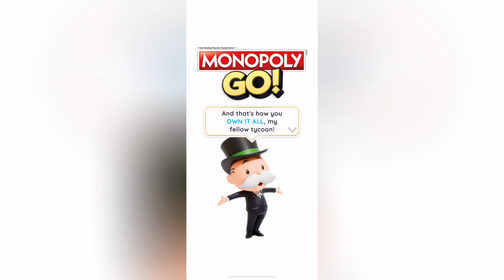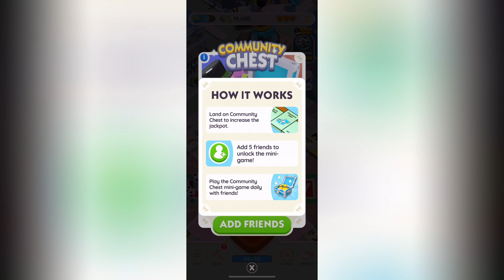MONOPOLY GO | Fast-Paced Fun & Strategy | Become the Ultimate Tycoon | MOBILE GAME EXPLORER 🎲🏦🔥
More than 50 million downloads, According to the latest reports, this is one of the most popular games in the world. Welcome to the MOBILE GAME EXPLORER paradise. We have many games for your enjoyment.

Today Game Name : MONOPOLY GO

🎲🌍 Welcome to the Ultimate MONOPOLY GO Experience! 🌟🏠

Hey there, gaming enthusiasts! Ready to dive into the world of MONOPOLY GO? 🌐🎉 This isn't just any board game; it's a thrilling, fast-paced adventure where strategy meets excitement! 🤯💥

🌈 Stunning Visuals & Animations: Immerse yourself in vibrant landscapes and dazzling animations that bring the MONOPOLY universe to life! 🎨✨

🚀 Fast-Paced Gameplay: Forget the long hours – MONOPOLY GO is designed for quick, adrenaline-pumping sessions that keep you on the edge of your seat! ⏱️🔥

🃏 Powerful Power-Ups: Utilize unique power-ups and game-changing abilities to outsmart your opponents and dominate the board! 💡💪

👫 Play with Friends: Challenge your buddies or make new ones as you compete to build your empire and bankrupt your rivals! 👥💰

🌟 Weekly Events & Rewards: Participate in exciting events and complete missions to unlock fantastic rewards and exclusive content! 🏆🎁

📱 Cross-Platform Fun: Whether on your phone, tablet, or PC, enjoy seamless gameplay anytime, anywhere! 🕹️🌐

Join the MONOPOLY GO community and embark on your journey to become the ultimate tycoon! 🔔❤️

Let's roll the dice and get started! 🎲🔥👊

Hey, mobile gamers!
Welcome to MOBILE GAME EXPLORER, your ultimate destination for discovering and exploring a variety of exciting mobile games! 🎮
If you love gaming on the go, you're in the right place.🏁

Don't miss out on the latest and greatest mobile games –
Your journey into the world of mobile gaming is about to get even more thrilling!

And hey, if you enjoy the content, show some love by giving us a thumbs up 👍, dropping a comment 🗨️ with your thoughts, and don't forget to share the excitement with your gaming buddies. Let's build a community where everyone can easily find their next favorite game.

You can select more Games

Let's explore together on MOBILE GAME EXPLORER. Game on! 🚀📱✨